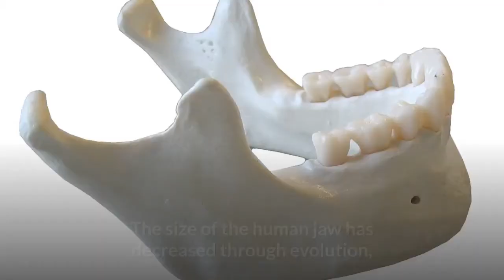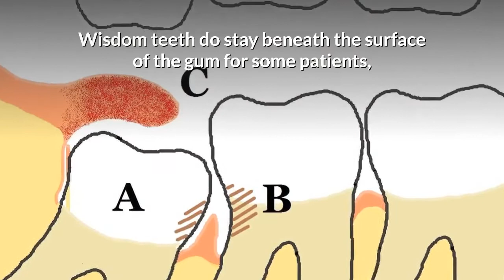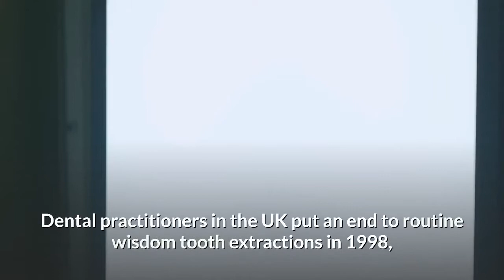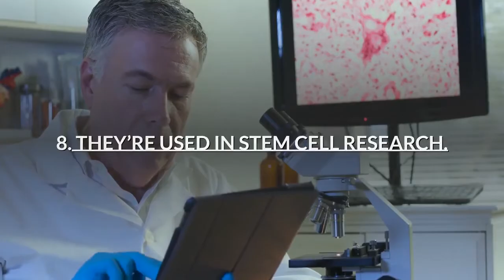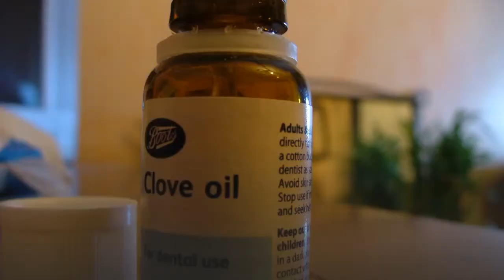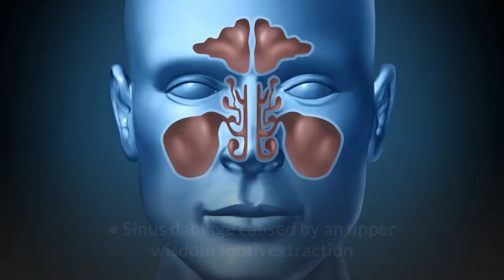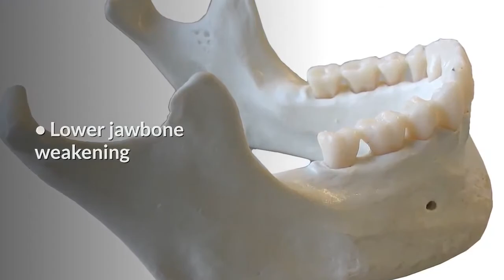Should You Take Your Wisdom Tooth Out? Decide After Watching This.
Have you ever had pain from your wisdom tooth? has your dentist told you that you need to take your wisdom tooth out but you are in doubt?
have you ever wondered why even we do have wisdom tooth?

This video answers all your questions and many  more about our wisdom teeth.

Should You Take Your Wisdom Tooth Out? All You Need To know.